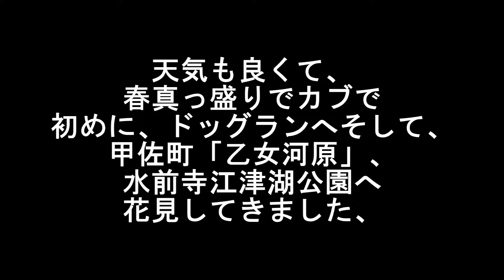2022年 3月30日 ＣＴ１２５でショートツーリング 「サウスフリーダム」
天気も良くて、春真っ盛りでカブで初めに、
ドッグランへそして、甲佐町「乙女河原」、
水前寺江津湖公園へ花見してきました、